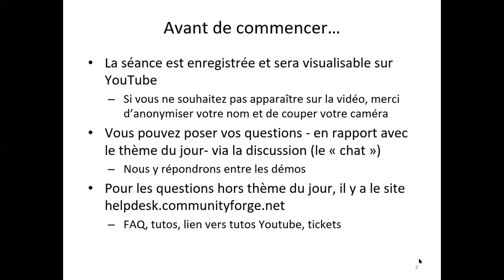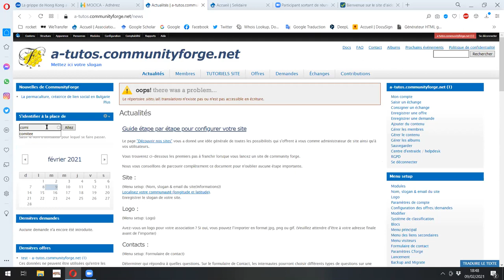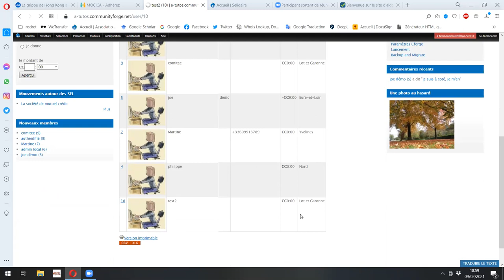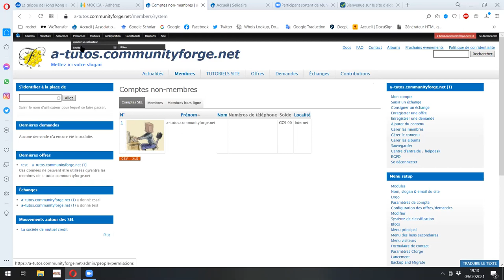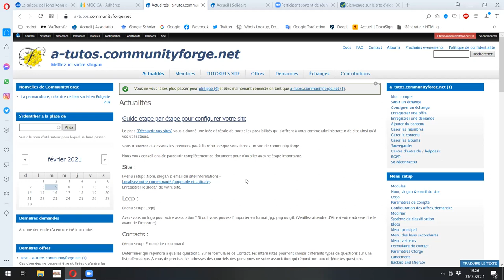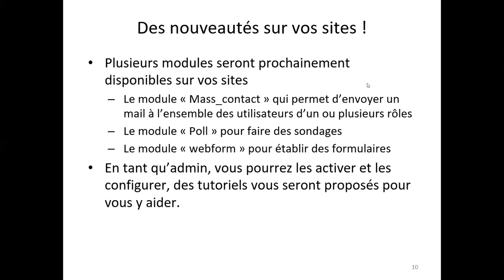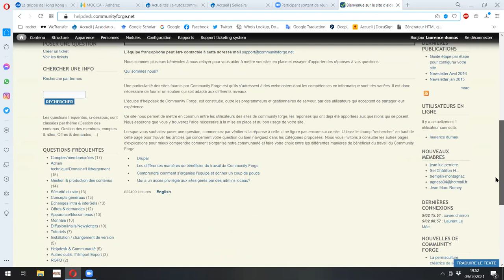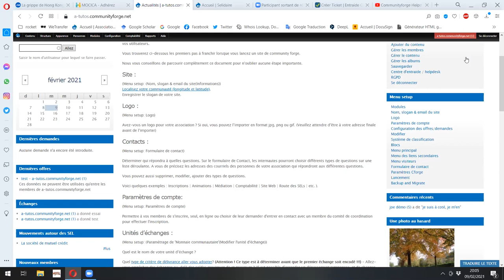Formation Gestion des personnes - CommunityForge - 09 02 2021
formation gestion des membres/ attribution des rôles sur les sites CommunityForge:

Créer un compte
Impression du fichier adhérent
Les rôles
S'identifier à la place de
Renoncer au courriel
Le RGPD
Les bonnes pratiques
Gestion des membres (supprimer membres)
Comment déposer un ticket aide
Explication des localités